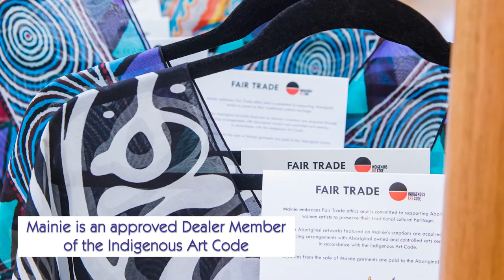Mainie Australia Training Video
The story of Mainie Australia.